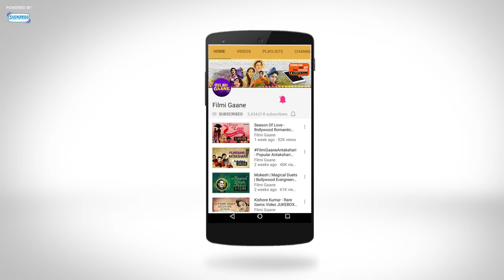Do Nainon Ke Pankh Laga Kar Part 1 (HD) - Shaque Song - Vinod Khanna - Shabana Azmi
Movie: Shaque (1976)
Singer: Kumari Faiyyaz
Lyrics: Gulzar
Music Director: Vasant Desai
Director: Arunavikas

Do Nainon Ke Pankh Laga Kar is a song from the 1976 movie Shaque starring Vinod Khanna, Shabana Azmi, Utpal Dutt, Bindu, Suhas Bhalekar and Arvind Deshpande. Enjoy listening to this song.